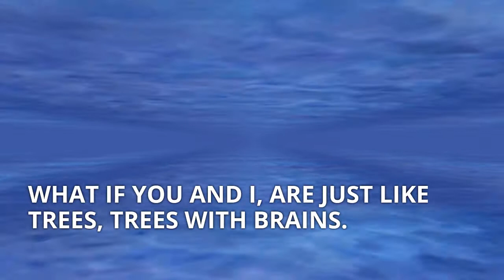Life Is To Be Lived, Not Believed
He asks:

- What am I to do with myself as I live this life?

What if the answers to these questions are very simple, and perhaps, too simple to be accepted as the truth.

What if life is what is happening now, exactly as it happens.

What if we don’t need an answer, or a reason to be, and feel alive or to feel loved.  What if you and I, are just like trees, trees with brains.

Perhaps our beliefs don’t allow us to enjoy all the love we can give and receive — the same beliefs which provide us with infinite excuses not to be at peace, in love and happy at this very moment.

What if all we need to do to understand life and ourselves deeper, is to stop believing that life should be this or that way, that life was and will be.

Perhaps, Life Can Just Be Lived One Moment At A Time, And Not Believed.   The questions we ask and reflect upon - might be life questioning itself - and that’s good – that’s very good.

It might be life questioning beliefs and how little we really know about ourselves.

Not all of life is ready to understand its unique ways of existing.

But for some of us, who ask fundamental questions, it might be a sign that we are ready to understand something that can just be accepted and appreciated as it is - like any gift.